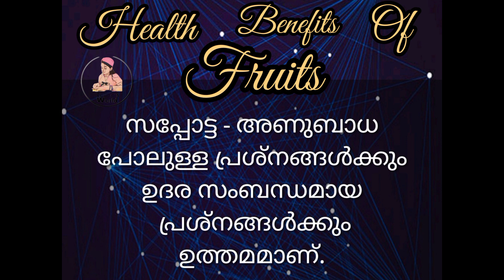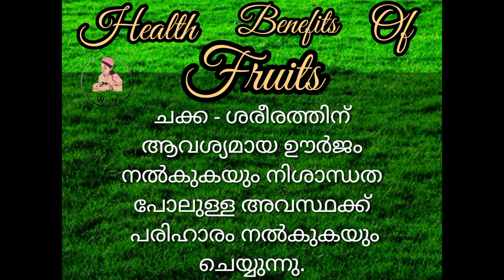Health benefits of fruits-part 3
A diet rich in vegetables and fruits can lower
blood pressure, reduce the risk of heart
disease and stroke, prevent some types of
cancer, lower risk of eye and digestive
problems, and have a positive effect upon
blood sugar, which can help keep appetite in
check